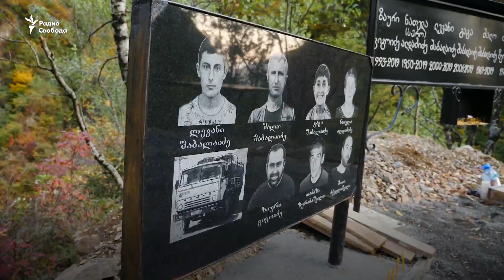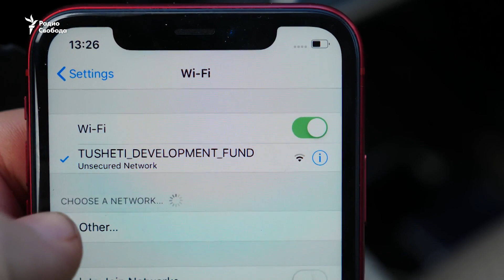Красота и смертельная опасность Тушетии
Самая опасная дорога в Грузии необыкновенно красива и таит много неожиданного и прекрасного.